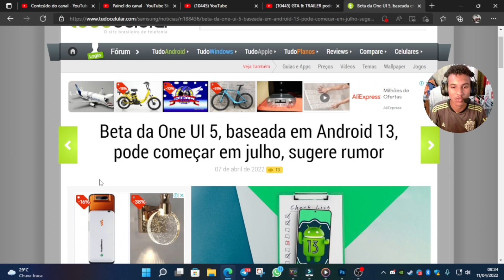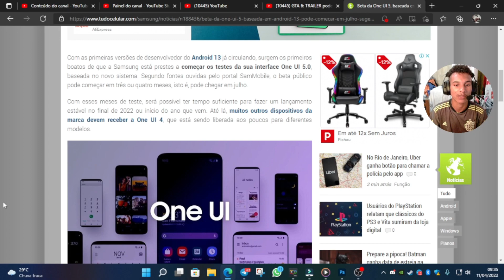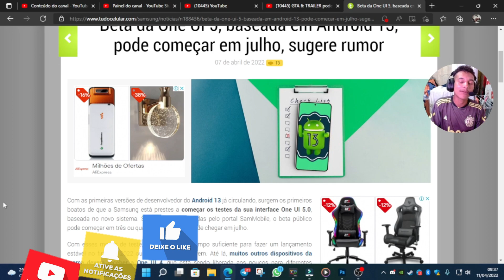VOCÊ VAI GOSTAR DESTA NOTICIA! SAMSUNG VAI INICIAR OS TESTES DA ONE UI 5.0 ANDROID 13 😍